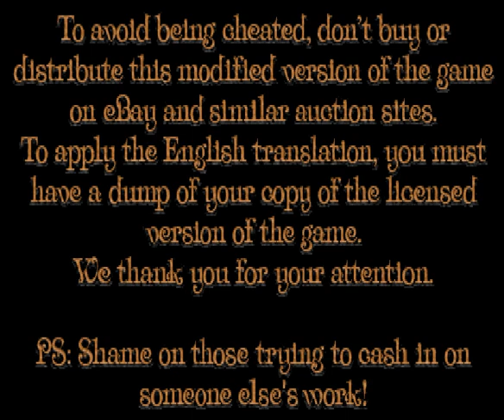PoPoLoCrois Monogatari/ PoPoLoCrois Story English PS1 P1 Everyone is so darn cute looking!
Hey all, today I'm showing off the PS1 JRPG PoPoLoCrois Monogatari. A big thank you to the translation team for their hard work! Thanks!